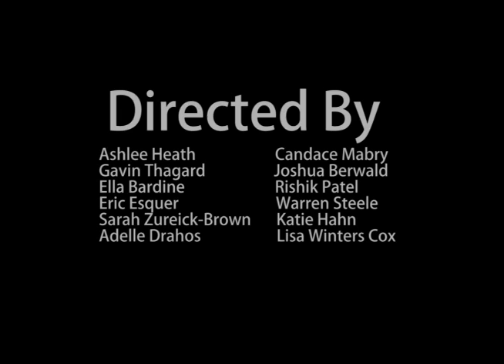Constellations - Score Demo